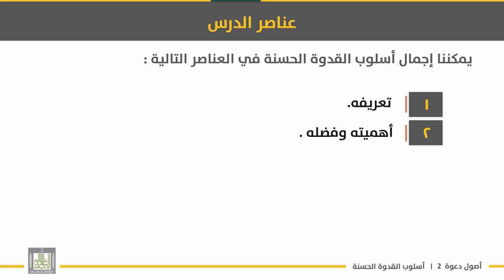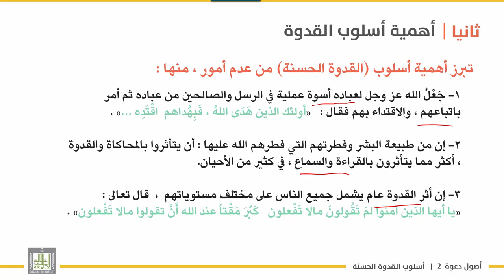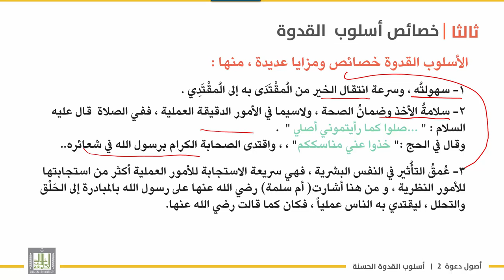أصول دعوة 2 | الوحدة 4 | أسلوب القدوة الحسنة - 4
الوحدة 4 : أساليب الدعوة  وخصائصها
الدرس 4 :  أسلوب القدوة الحسنة - 4
- تعريفه .
- أهميته وفضله   .
-       خصائصه .